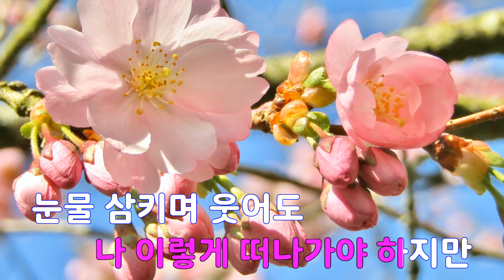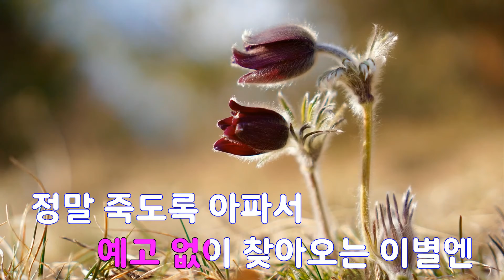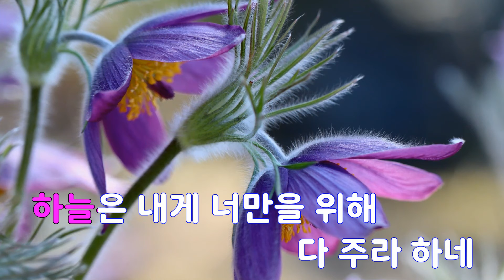[은성 반주기] 천국같은너(미스터굿바이OST) - 유해준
천국같은너(미스터굿바이OST) - 유해준
작사 ː 류지은, 작곡 ː 유해준